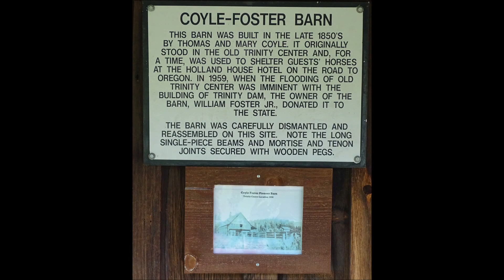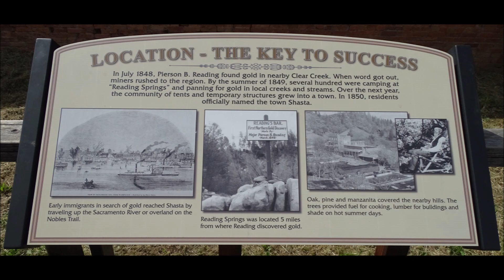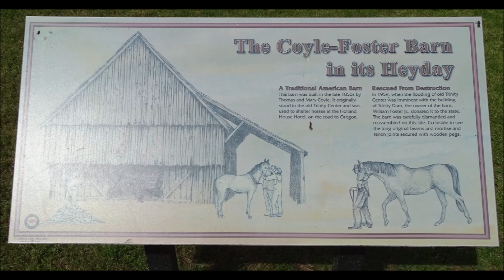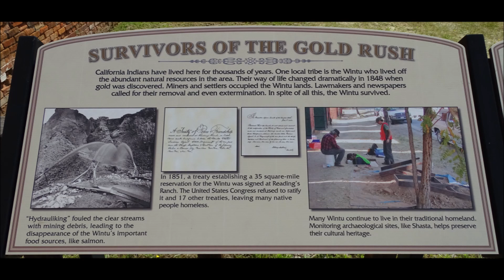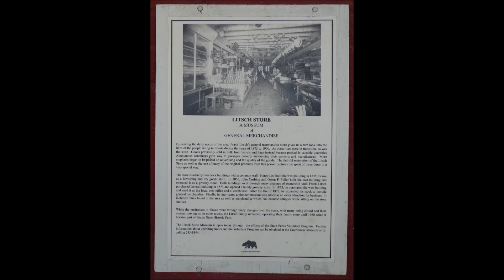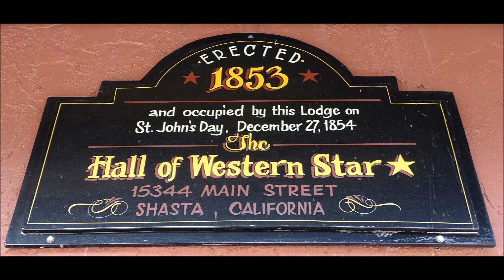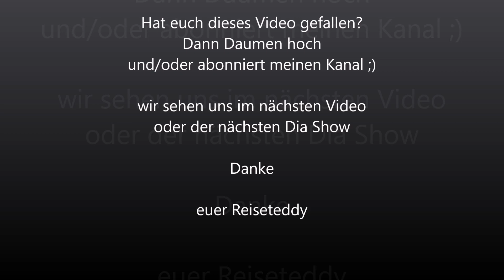Shasta Historic State Park | California [FHD] USA | Shasta State Historic Park Museum | Kalifornien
zufällig beim Durchfahren entdeckt. Ausgestiegen und auf gehts :D